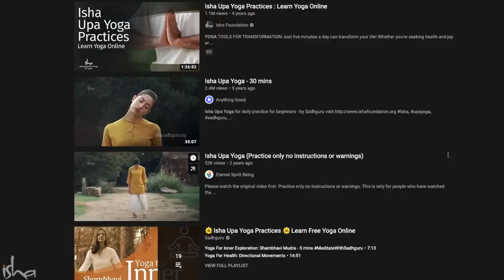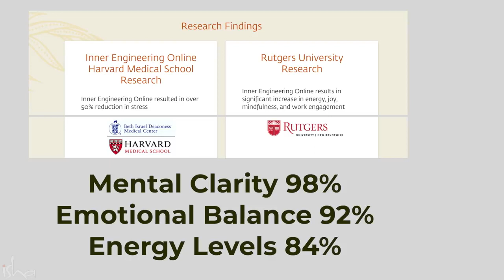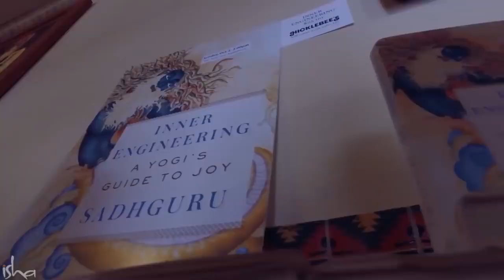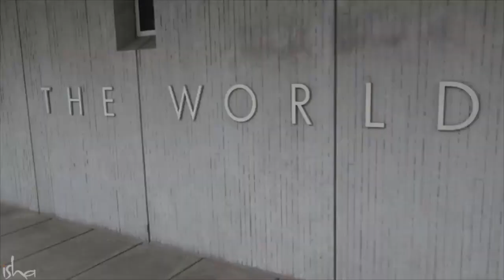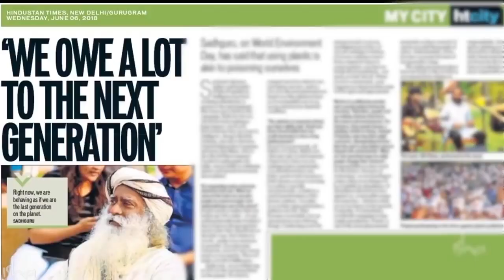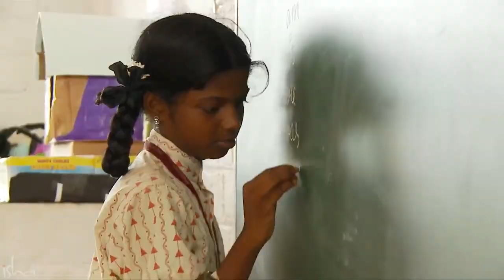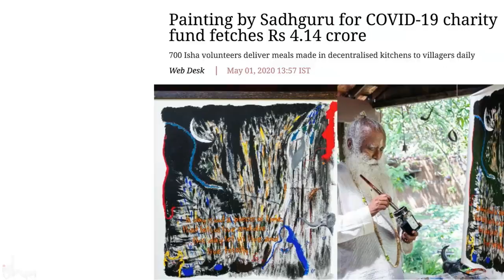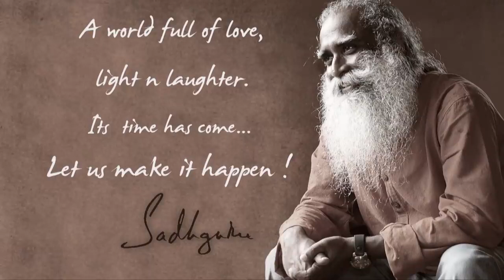Decade of Action Sadhguru & Isha in 2010 2020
Touching over a billion lives, Sadhguru & Isha have been a catalyst for transformation in the world. Through powerful spiritual processes, impactful social projects, and tools for transformation available to people from all walks of life, Sadhguru & Isha have created a powerful wave of joy, bliss, and self-transformation in 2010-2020.

Chapters
00:00 - Decade Of Action | 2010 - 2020 | Intro
00:54 - Tools Of transformation | 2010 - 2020
03:47 - Mystical Exploration | 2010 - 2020
06:05 - Raising Human Consciousness | 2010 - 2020
09:44 - Spiritual America | 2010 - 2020
12:25 - Conscious Leadership | 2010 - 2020
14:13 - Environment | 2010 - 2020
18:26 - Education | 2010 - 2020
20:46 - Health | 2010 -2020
22:40 - Covid Relief
24:20 - Gramotsavam
26:10 - Youth And Truth | 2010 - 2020
27:34 - Padma Vibushan Awarded to Sadhguru

Pranam🙏